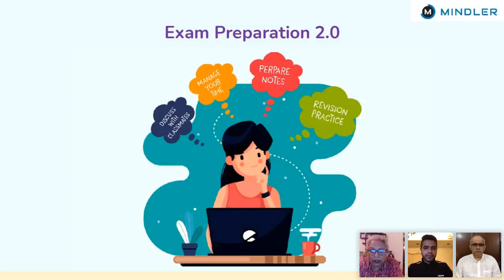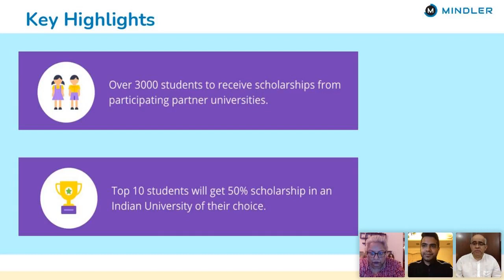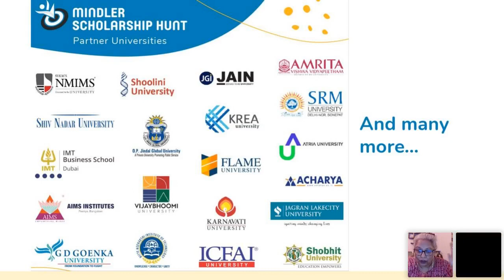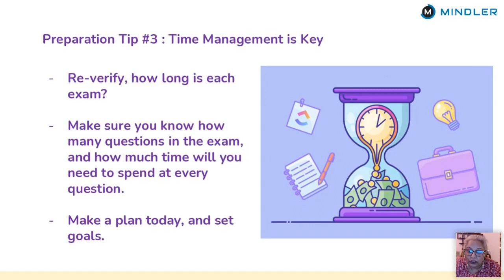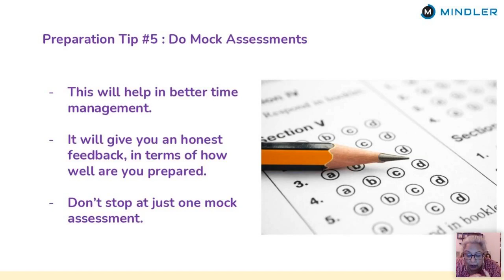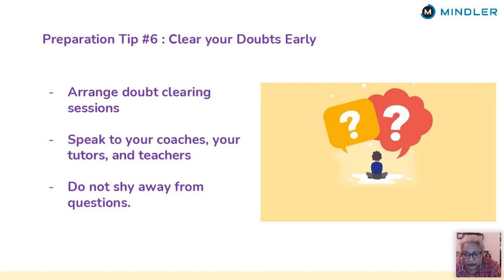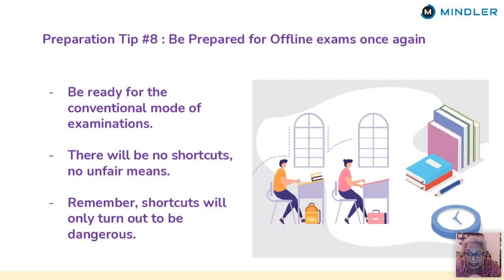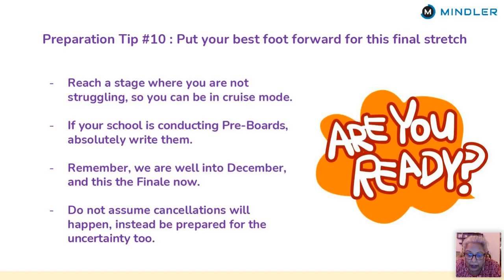Exam Preparation 2.0 - The what, how, and when! - Mindler Webinar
With uncertainty looming over the upcoming year’s examinations and schedules, the preparation needed for the same is going to be different!

This webinar will help you understand the tactics of these new preparation methods and help you excel in this challenging time.

If you want to deep dive into different career domain, you can visit our Career Library

Mindler provides Career Counseling and Career Guidance services , request a call back